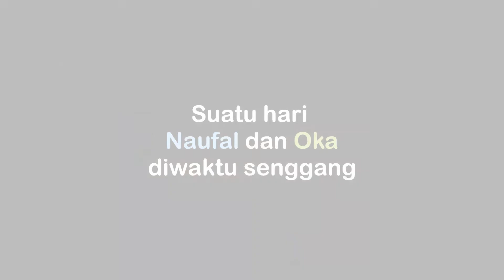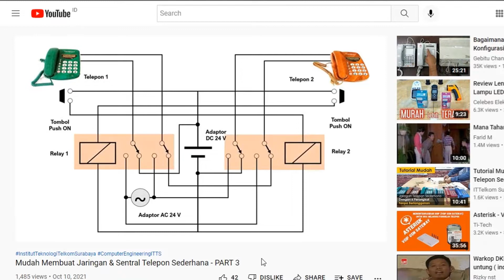Jaringan Telepon Wireless Sederhana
Video ini adalah lanjutan dari serangkaian video tentang sistem jaringan telepon sederhana antara lain sebagai berikut:

Thanks To :
Ida Bagus Oka Arnawa - 6166/2701.066
Naufal Alam Haidar - 6216/2751.066
Siswa Prakerin SMK Telkom Malang

Video ini membahas topik sederhana untuk pengayaan matakuliah Sinyal & Sistem atau dapat juga untuk matakuliah Dasar Telekomunikasi.